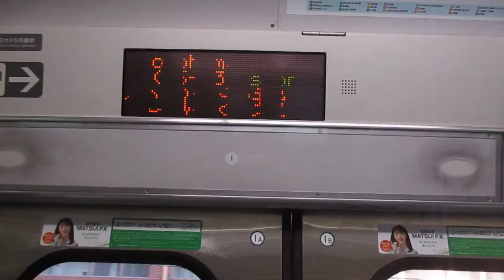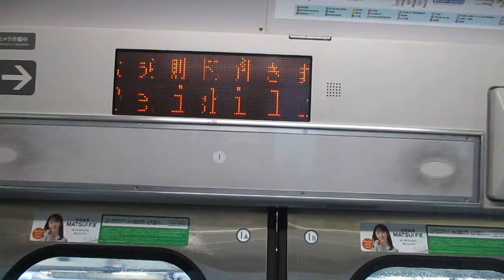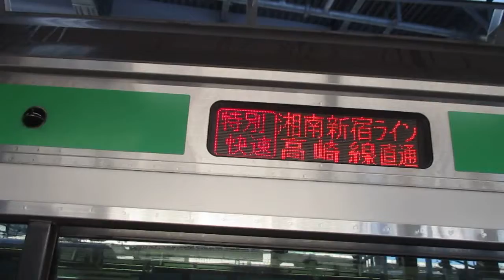【小田原～熊谷間快速運転、運転区間は小田原～高崎間】湘南新宿ライン高崎線直通特別快速高崎行きE231系近郊型S-11編成+K-18編成15両 横浜駅発車